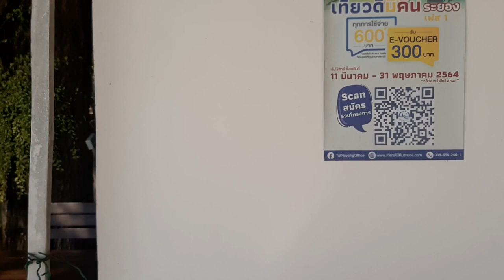Thailand ! Samet resort Check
Wir schecken für euch die Hotels.